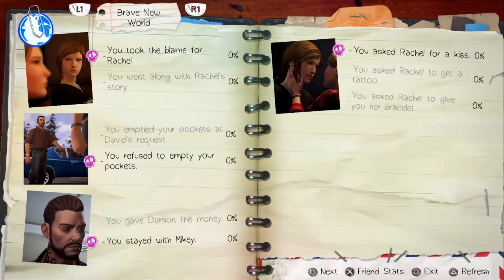[Let's Play] Life is Strange: Before the Storm - Part 8: Wait Whattt!!!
Rachel doesn't calm down and calls her father out, but is she prepared for what she is about to hear.

Intro theme is a SHAREFactory Theme called Lucid Dreams (Remix).